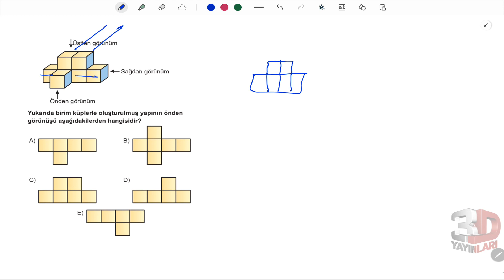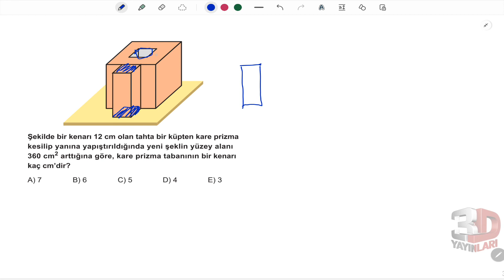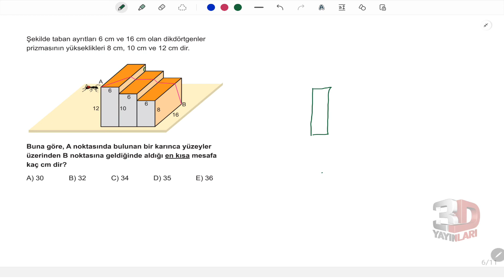TYT Geometri Soru Bankası Bölüm 04 Test 01 Soru Çözümleri